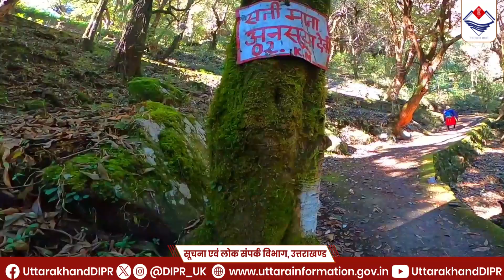माता सती अनुसूया मंदिर, यहां आज भी पूरी होती हैं संतान प्राप्ति की मन्नतें।